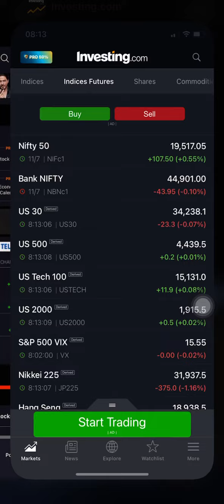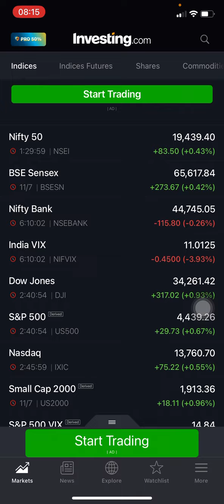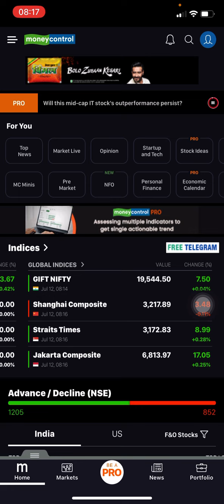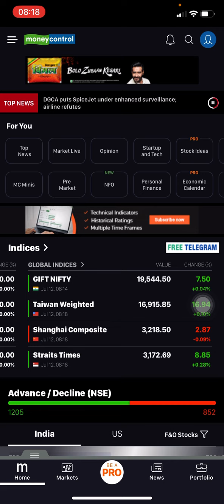NIFTY and BANKNIFTY prediction for today / nifty and BANKNIFTY imp levels for today